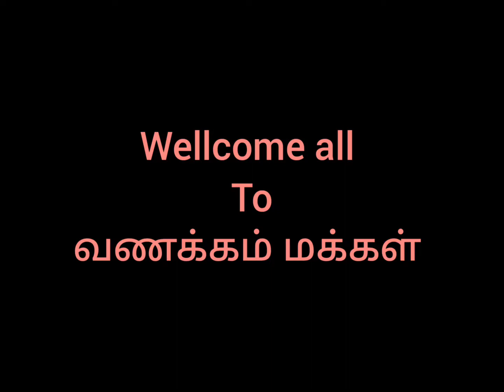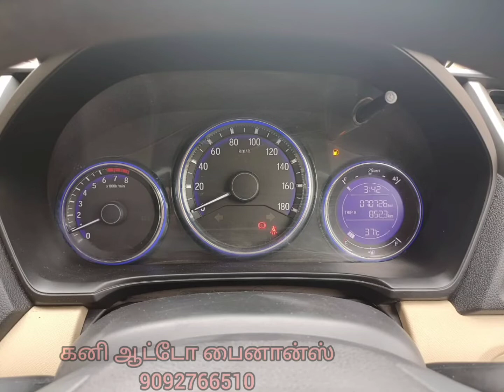Honda amaze 2016 model for sale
if you interested to buy a second hand car.then this video is only for you.